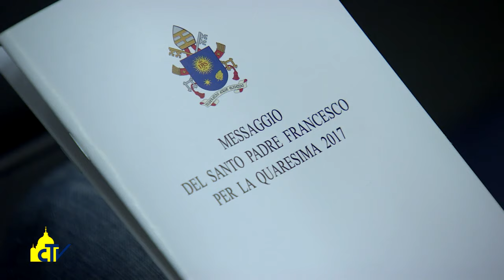Vatican magazine, "Il volto di Cristo negli occhi dell’altro", 17-02-2017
Il volto di Cristo negli occhi dell’altro

“La Parola è un dono, l’altro è un dono” è il tema del messaggio di Papa Francesco per la prossima Quaresima. Monsignor Dal Toso: “Ogni cristiano è chiamato ad uscire da se stesso, ci dice il Papa, per aprirsi all’altro”.